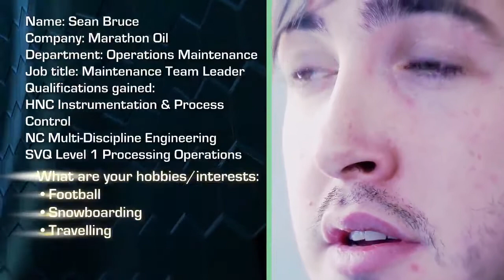What it's like to be an Instrument Technician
Do you enjoy testing, engineering, and calibration? Learn about the life of an instrument technician here!